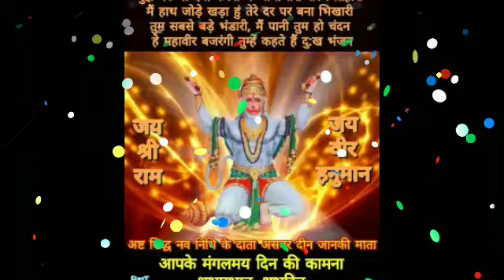मेष राशि 20 मार्च 2022 ब्रह्मा का लिखा कोई नहीं बदल सकता, एक शोक संदेश दो खुशखबरी | mesh rashi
मेष राशि 18 मार्च 2022 ब्रह्मा का लिखा कोई नहीं बदल सकता, एक शोक संदेश दो खुशखबरी | mesh rashi